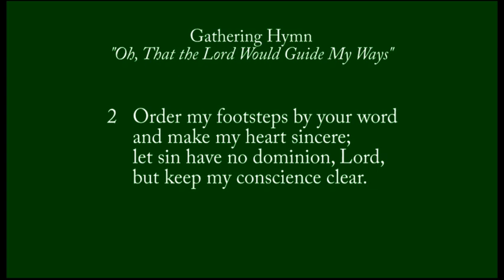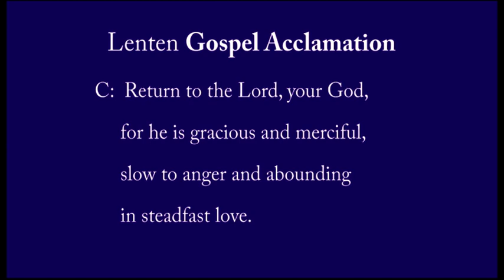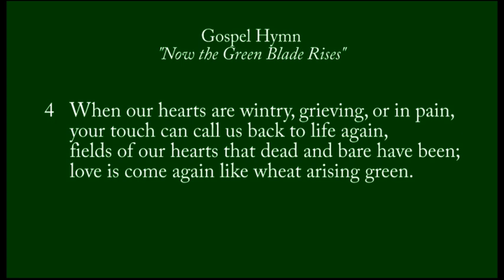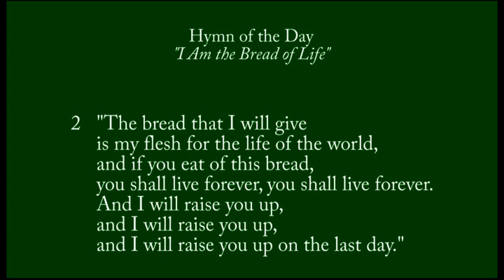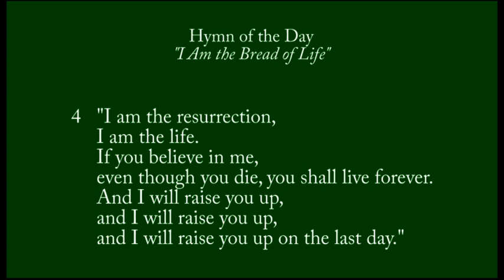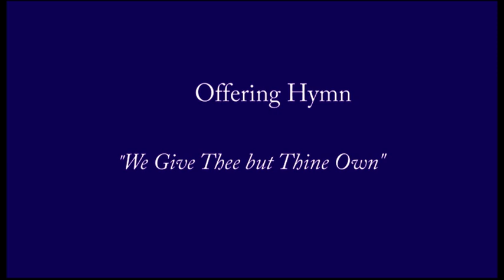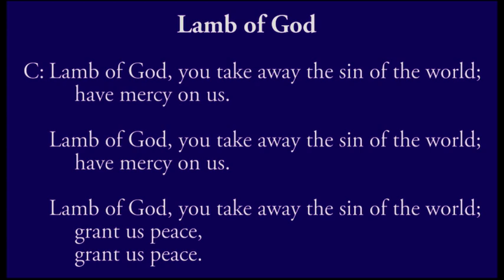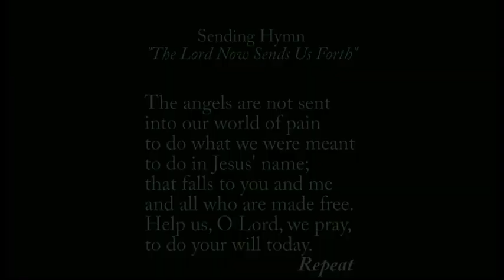St. James Lutheran Church - New Haven, IN (2021-03-21) - SD